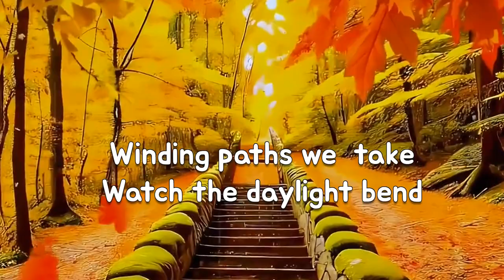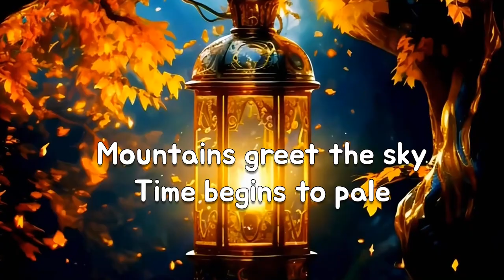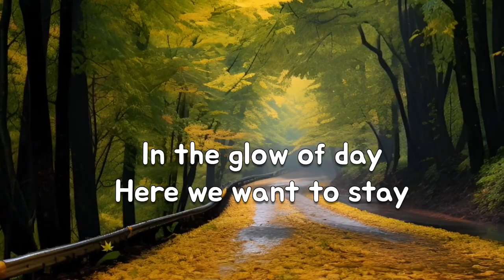Golden Roads - a trip with autumn sentiments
AI 영상편집 브루
suno 작사 작곡

시니어의 영상편집 따라잡기

스마트 폰을 이용한 영상편집 방법 및
기타 영상편집에 유용한 것들을 담아보려 합니다.